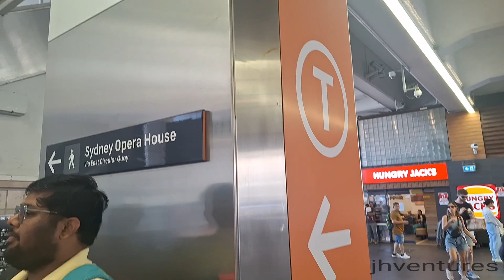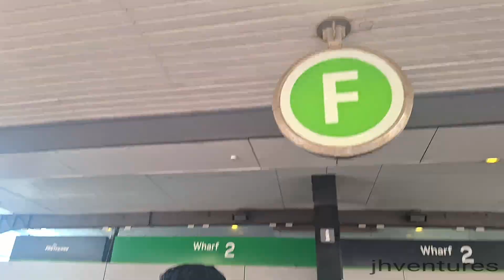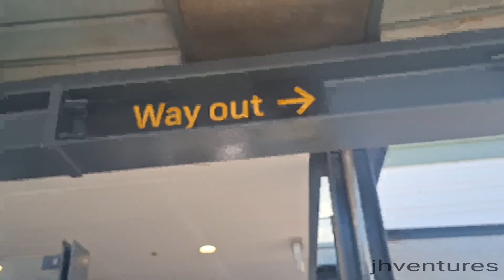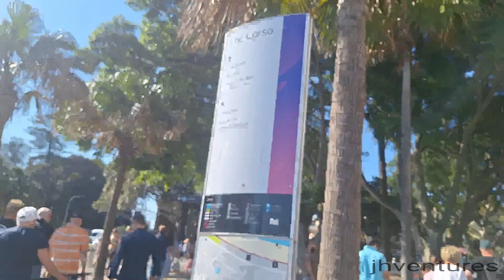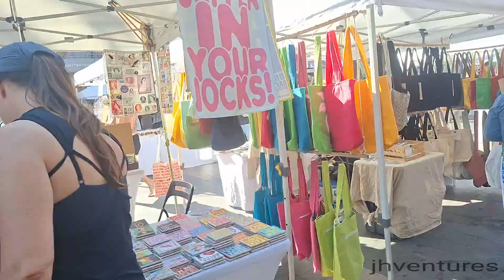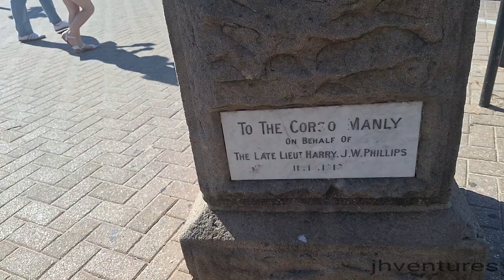Fun Day at Manly Beach 😃⛱️ 🌊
Hi friends 🤗 , Manly Beach is located in sydney australia, had super fun day, willing to visit again

Musician: @iksonmusic
sydney vlog
Tamil vlog australia
what to see in sydney
things to visit in sydney
best place to visit near sydney
top places to visit in sydney
tourist attraction in sydney